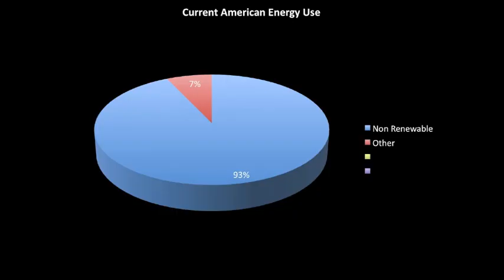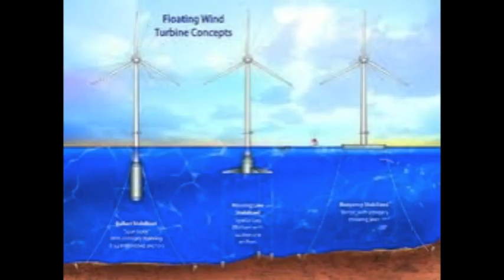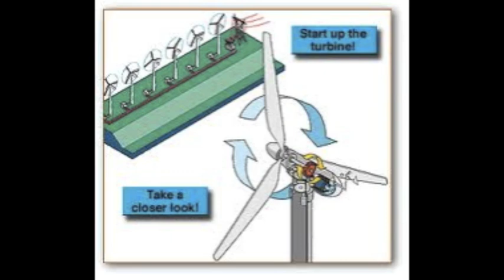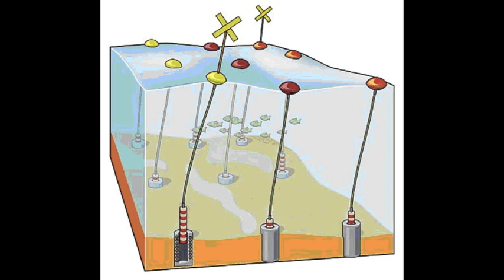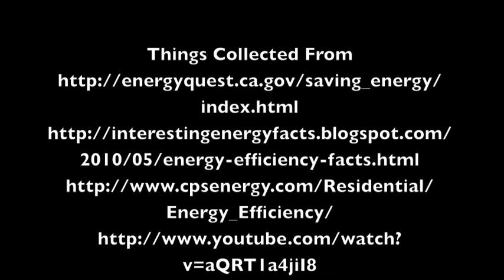CEP Holland Energy Movie-1Ups!-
This film is part of the student cell phone video challenge that is related to the Holland Community Energy Plan. This film was produced by students at Holland New Tech High School, and its purpose is to raise awareness of the Community Energy Plan.